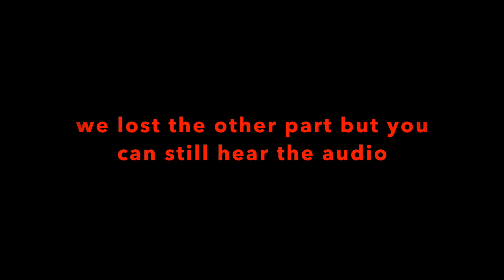FUN VLOG [GONE WRONG]